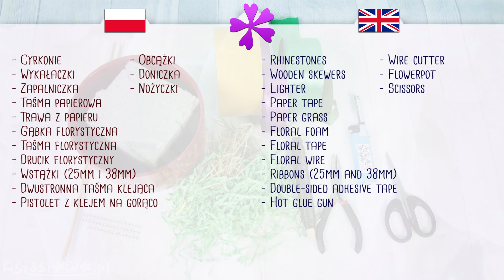DIY 🌸 Ribbon hyacinth made of kanzashi flowers 🌸 (ENG Subtitles) - Speed up #737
Today I will show you an easy way to make hyacinth out of ribbon.

--- Needed items ---
- Wire cutter
- Flowerpot
- Scissors
- Rhinestones
- Wooden skewers
- Lighter
- Paper tape
- Paper grass (or sisal)
- Floral foam
- Floral tape
- Floral wire
- Ribbons (25mm and 38mm in width)
- Double-sided adhesive tape

1. How many kanzashi flowers I need to make?:
I used about 40 flowers (which is 240 kanzashi petals).

2. How long the leaves should be?
They can be in a various length. I made 10cm and 14cm leaves.

--- Cast ---
Host and channel author:
Joanna Golonka
Item author:
Joanna Golonka
Editor:
Grzegorz Golonka

--- Video Chapters ---
00:00 Introduction
00:23 How to make kanzashi petal
01:02 How to make kanzashi flower
01:49 How to make leaf
02:41 How to make hyacinth
03:56 Ending